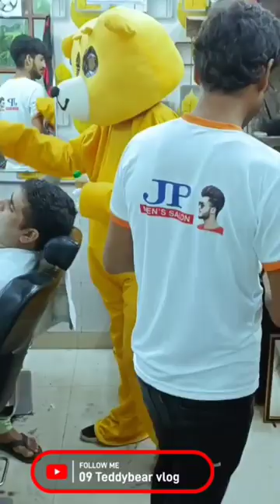09teddybearvlog ? Teddy bear funny video teddy bear tik tok funny video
09teddybearvlog ? Teddy bear funny video
teddy bear tik tok funny video ||